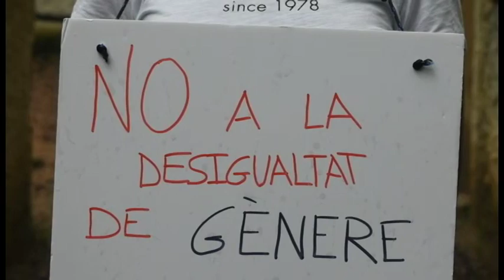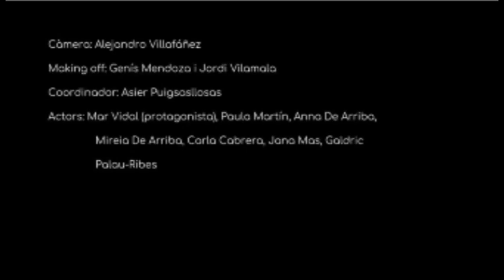Que no et persegueixin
Hi ha estereotips o idees preconcebudes que estan presents massa sovint al nostre dia a dia. Aquest vídeo realitzat per alumnes de 3r d\\\'ESO aposta per plantar cara i dir PROU!

ESCOLA VEDRUNA-TONA 3
Festival de Clipmetrajes de Manos Unidas